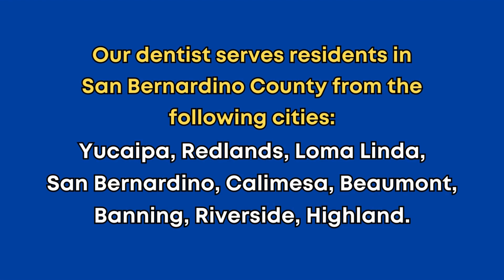Family dentist dental surgery dentistry Yucaipa 92399 near Cherry Valley CA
"Our dental office is located at 34366 Yucaipa Blvd Ste K, Yucaipa, CA 92399.

Marketplace At 5th Street Shopping Center, between 4th and 5th street.
From the 10 Freeway, take the exit for Yucaipa Blvd (State Route 330) heading north."

Age should not be a barrier to improving your quality of life with dental implants. For seniors, dental implants provide a stable, long-lasting solution to tooth loss, improving the ability to eat, speak, and smile with confidence. They also help preserve facial structure by preventing bone loss. We carefully evaluate each senior patient's health, bone density, and medical history to ensure the safest and most effective treatment plan. Dental implants can significantly enhance the overall well-being and life satisfaction of older adults.

Dentista familiar cirugía dental odontología Yucaipa 92399 cerca de Cherry Valley CA

Familienzahnarzt Zahnchirurgie Zahnmedizin Yucaipa 92399 in der Nähe von Cherry Valley CA

가족 치과 의사 치과 수술 치과 Yucaipa 92399 근처 Cherry Valley CA